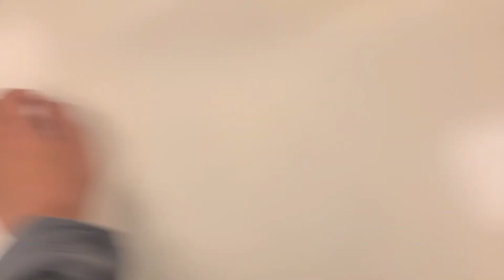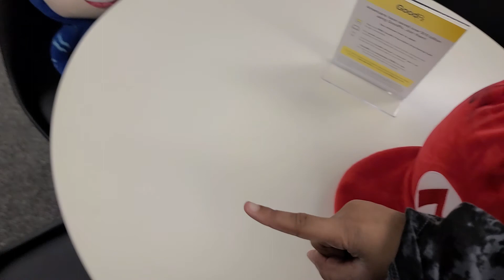Evil cappy misbehaves at IHOP/Grounded